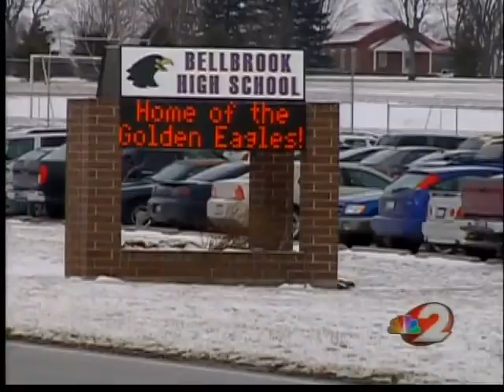Threat made at Bellbrook High